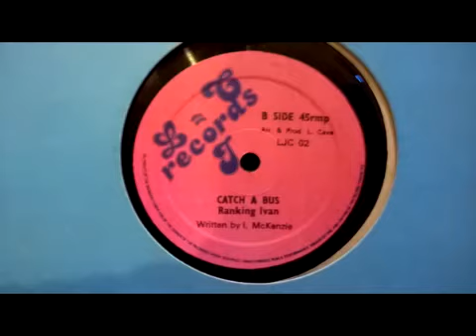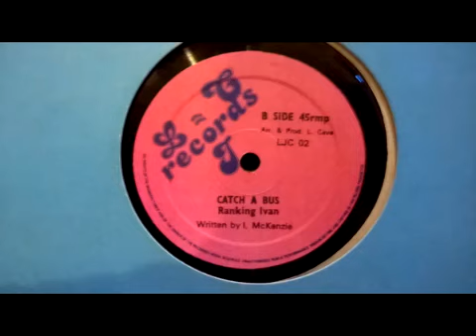Ranking Ivan - Catch The Bus [Reggae Oldies Remastered September 2017]